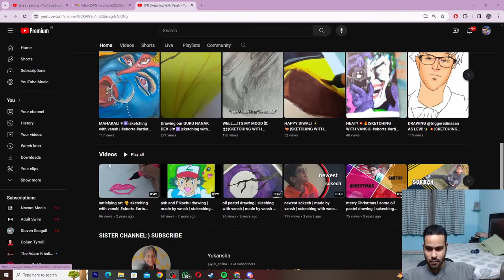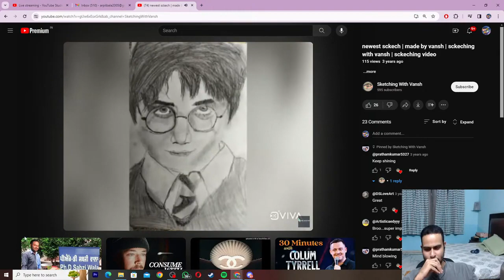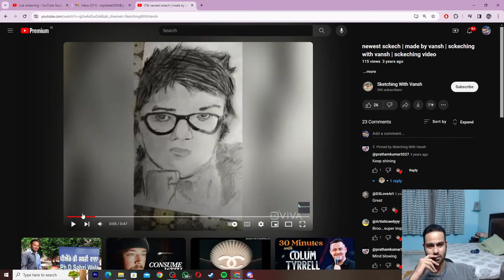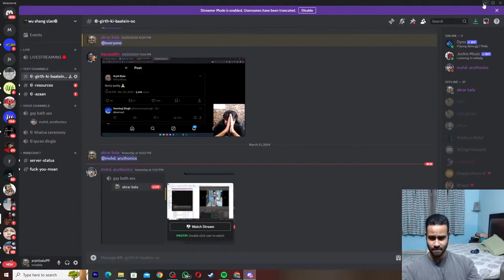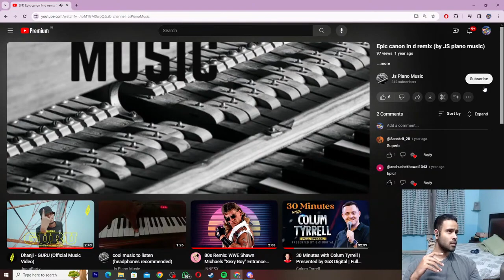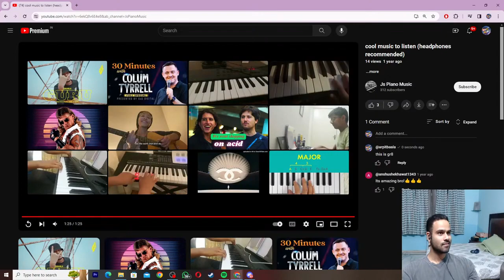Arpit bala on rajat dalal vs singha Part 2